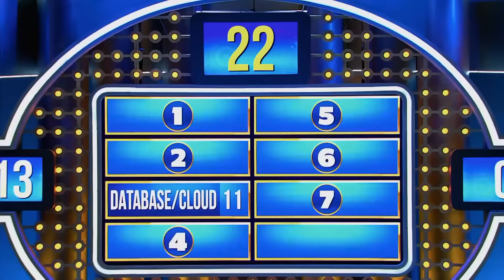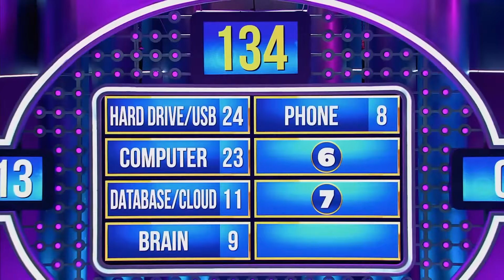How Do You Let Your Guests Know It's Time to GO? | Family Feud South Africa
Steve Harvey's question made us learn every detail about the contestants.